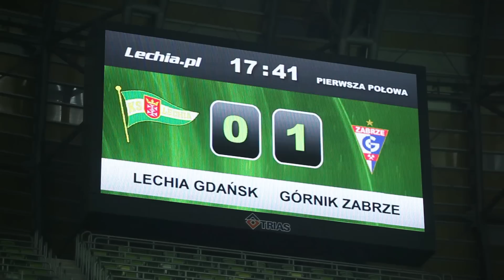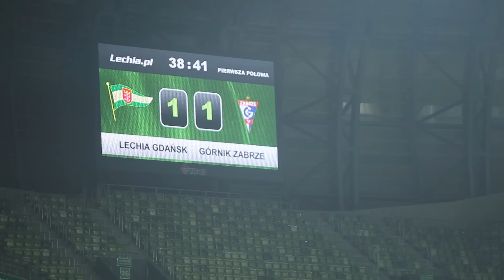Lechia Gdańsk vs Górnik Zabrze - Kulisy meczu